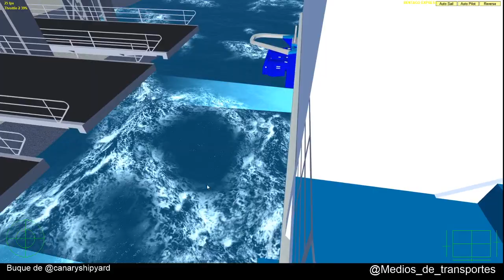VSF Directo Bentago Los cristianos la Gomera Los Cristianos